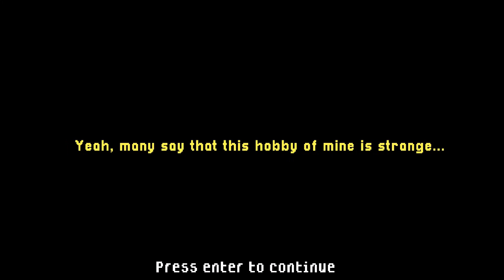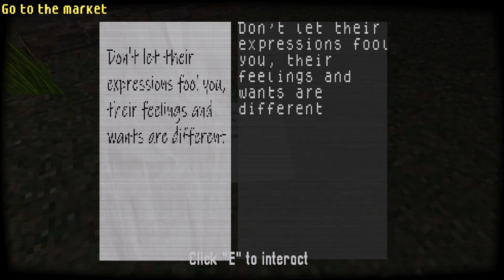LA LEYENDA URBANA del HOMBRE SONRIENTE es MUY REAL... | The Smiling Man | Alan Basics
Hola gente de Youtube! Sean bienvenidos a un nuevo gameplay, en esta ocasión con otro juego de terror corto, al parecer basado en la leyenda urbana de "El Hombre Sonriente", y ahora viviremos en carne propia lo que es enfrentarse a este extraño sujeto...